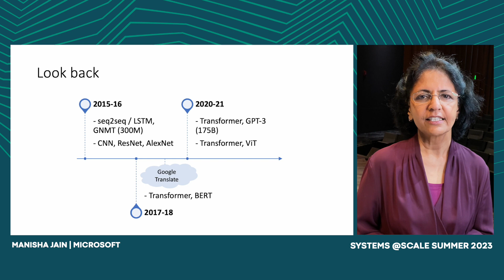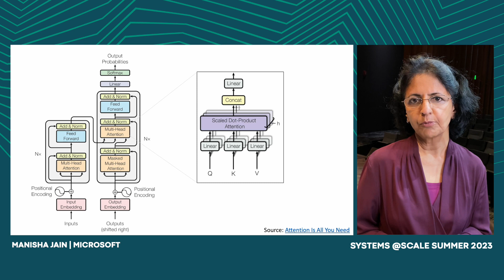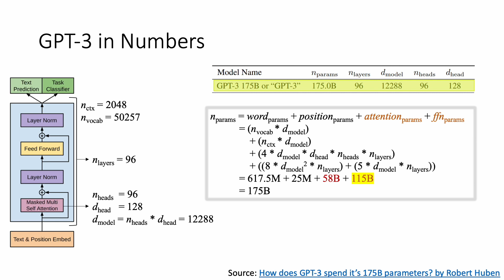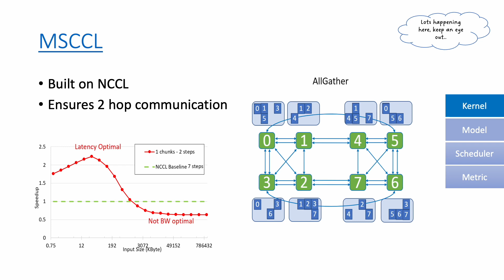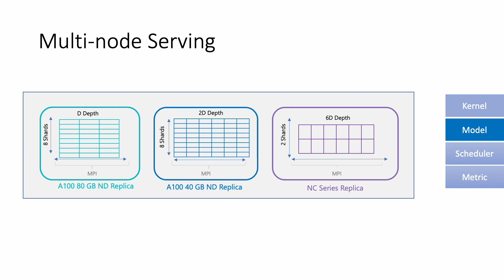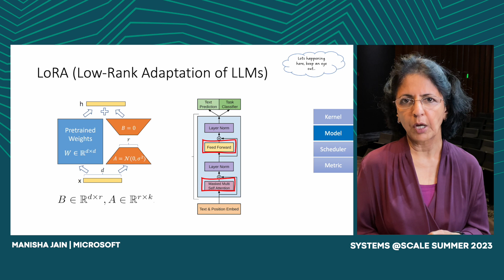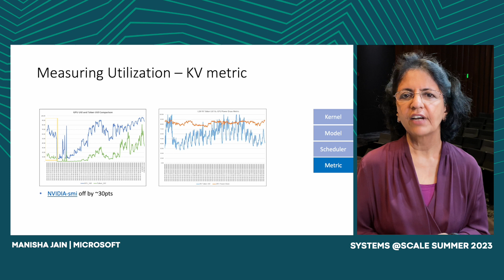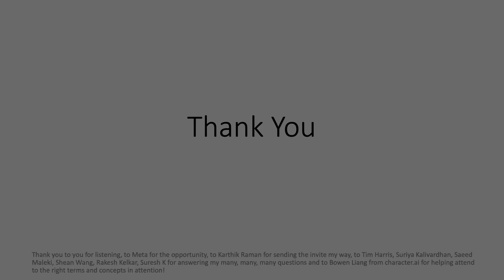System for Scaling Large Language Models | Manisha Jain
Serving multi-terabyte models at planet scale is not an easy challenge. It takes everything engineers have in their arsenal to achieve the scale. The problem is further complicated by scientists' ambitions for complex and larger models. Adding in security requirements only adds more dimension to already challenging space. This talk is a collection of some of the lessons we have learned during the OpenAI model launch journey.